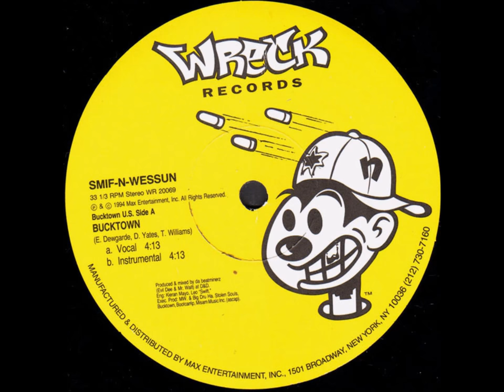Smif-N-Wessun - Bucktown - 12" Wreck Records 1994 - BOOT CAMP CLICK REGGAE IN HIP HOP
BROOKLYN BOOT CAMPL CLICK ! Tek & Steele ...